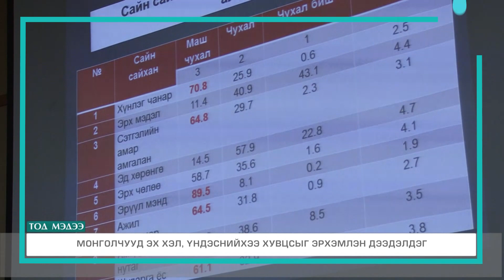МОНГОЛЧУУД ЭХ ХЭЛ, ҮНДЭСНИЙХЭЭ ХУВЦСЫГ ЭРХЭМЛЭН ДЭЭДЭЛДЭГ